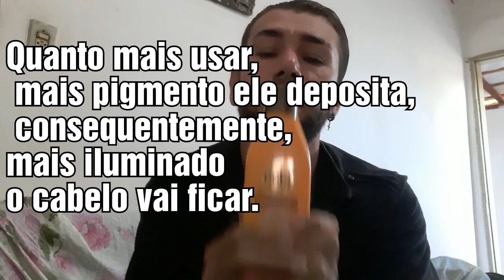Shampoo Camomila clareia o cabelo (GOTA DOURADA)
Indicado especialmente para cabelos loiros e castanhos claro, pois o extrato da flor da camomila realça os reflexos e os tons mais claros, proporcionando mais beleza, melhor hidratação e brilho especial.

Sua nova fórmula nutre, promove brilho e maciez. Ilumine seus cabelos com a linha Gota Cosméticos Camomila.